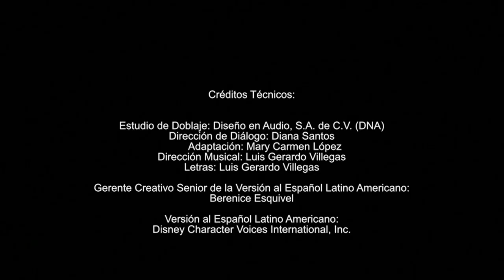Creditos Ariel (2024) Disney Jr LA 7/8/2024